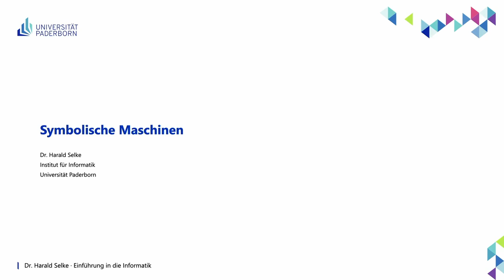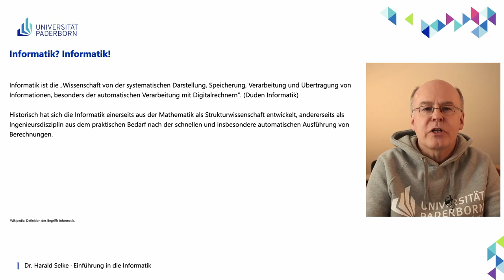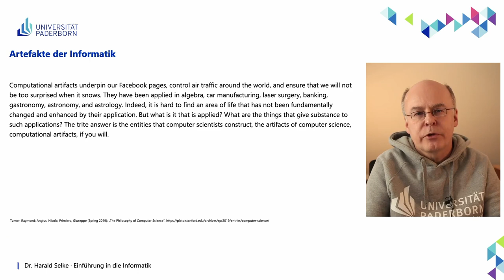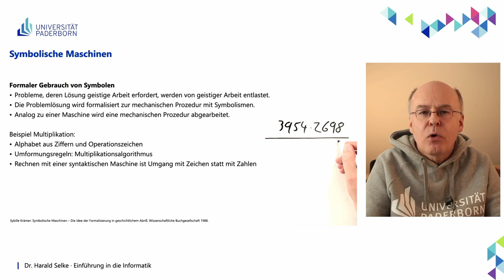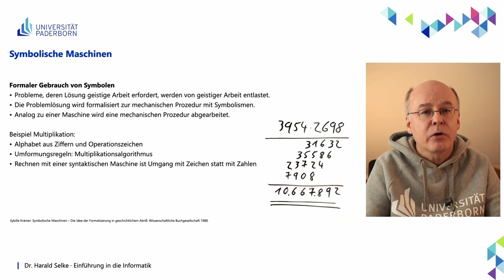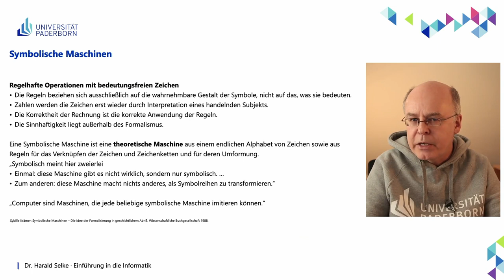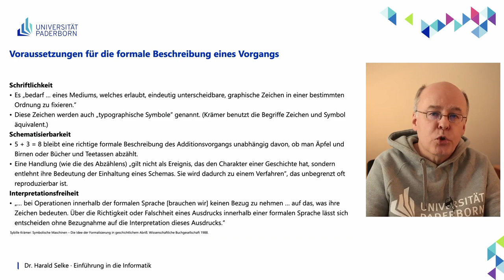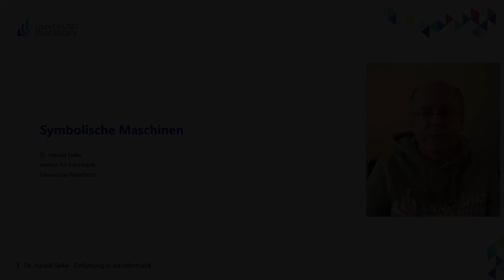EIG: Symbolische Maschinen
Abschnitte
00:00 Einleitung
00:34 Informatik? Informatik!
03:36 Artefakte der Informatik
08:14 Symbolische Maschinen
13:05 Symbolische Maschinen II
17:12 Voraussetzungen für die formale Beschreibung eines Vorgangs
20:26 Abschluss